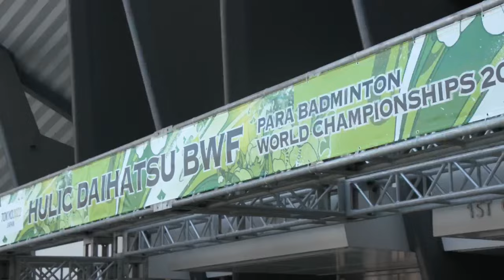🏸 BWF Para Badminton World Championships 2022 Highlights - Wheelchair | Paralympic Games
The BWF Para Badminton World Championships 2022 drew to a close on Sunday, 6 November, with Indonesian athletes capturing six of the 22 gold medals at the weeklong tournament in Tokyo.

World championship debutants made a strong impression at Tokyo’s Yoyogi National Stadium.

Let's get amazed by the amazing performances in the Wheelchair classes.